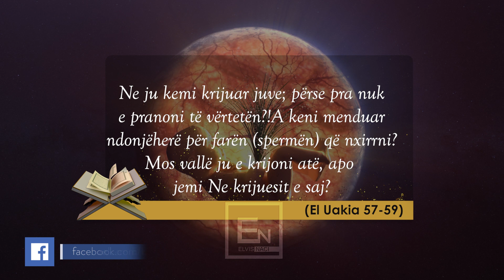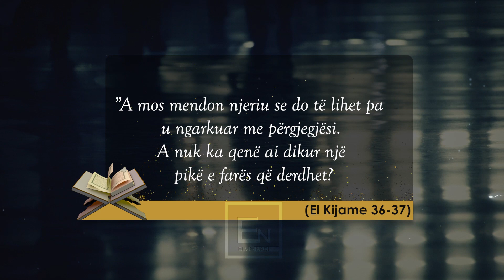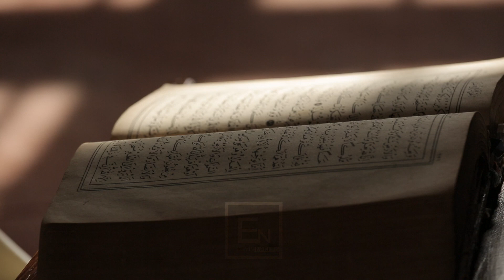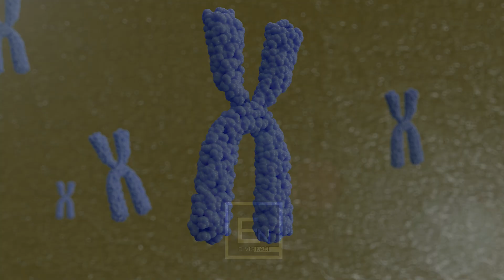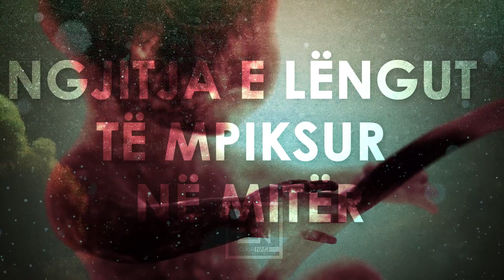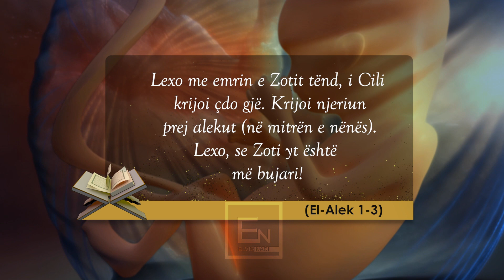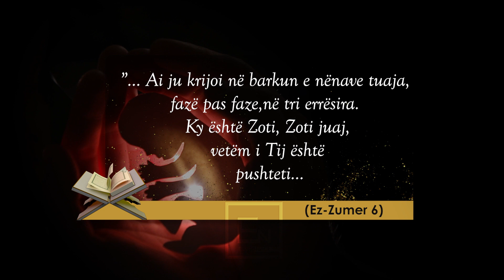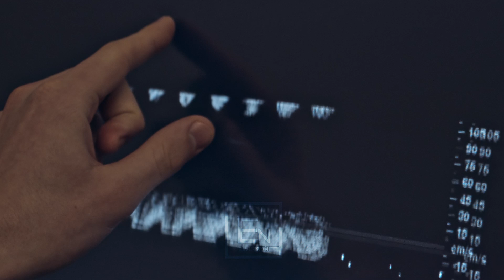Dokumentar - Krijimi i njeriut faze mbas faze sipas Kuranit dhe shkences. Fakte mahnitese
00:00 Krijimi i Njeriut
00:59 Njeriu nuk eshte krijuar nga e gjithe fara
03:01 Perzierja ne fare
04:28 Gjinia e foshnjes
09:15 Mbeshtjellia e muskujve rreth kockave
11:03 Tre Fazat e foshnjes ne miter